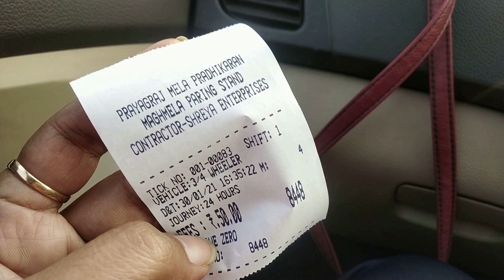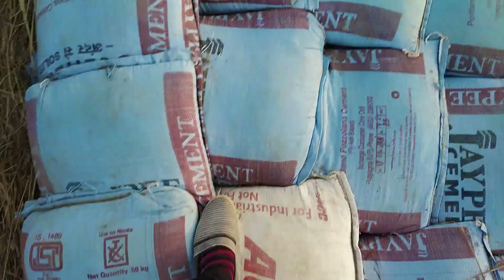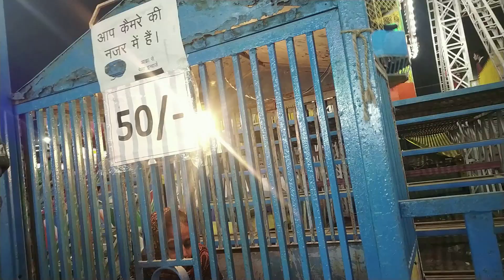Sangam Se Ghar Jate Hue Ye kha Phuch Agye ..